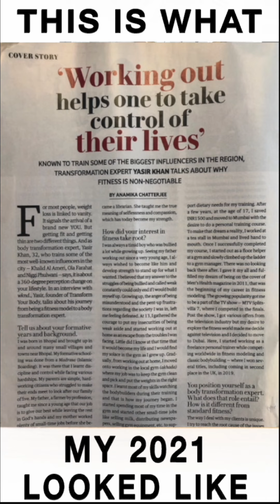2021: Year in Review | Best year of my life | Year in 7 Minutes | Yasir Khan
I tried very hard to capture my 2021 in one short video but it seemed like a tall ask! Here is my video of 2021 in review.

2021 has been a roller coaster ride - from being in the best shape of my life to mentally pushing myself while my mother suffered from severe covid.

This year also saw TYB expanding from one city to many cities, the happiness it brought me to see transformations from different corners of the world is unmatched. I also went ahead & completed my long-due shoulder surgery, developing the patience day by day for the recovery & getting into rehab has been joyful! The year also saw my TYB Challenge which lasted for 4 months & had a finale with 30 finalists!
Keep hearing the video to listen to what this year taught me & how I dealt with the ups & downs.

My only aim has been to try to improve myself & I am happy that everyone around me joined me to do the same. My next goal is to work on myself & everybody with me towards being the best versions of ourselves by improving at least a little bit each day. 💪